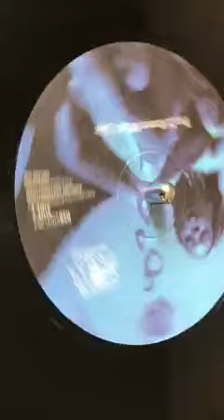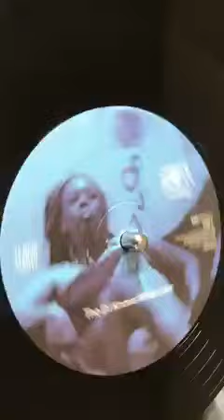Ricardo Miranda Featuring K Joy – Do You Want Me (Noble Square Recordings – NSRVINYL007) 12"